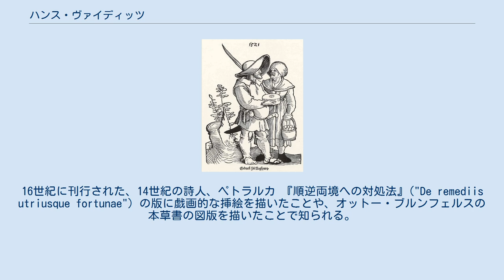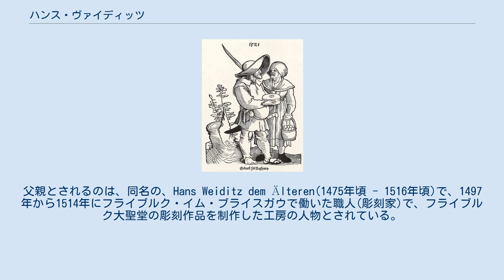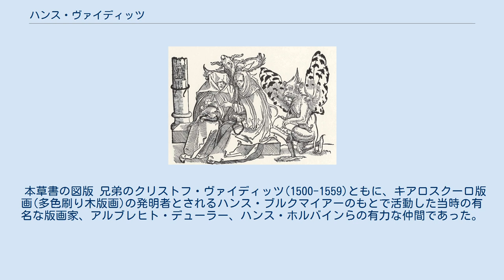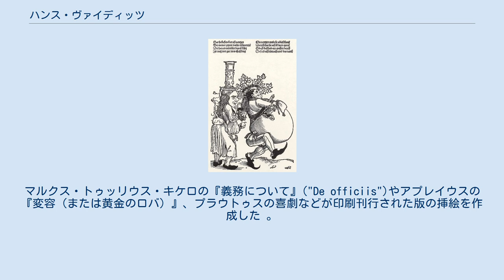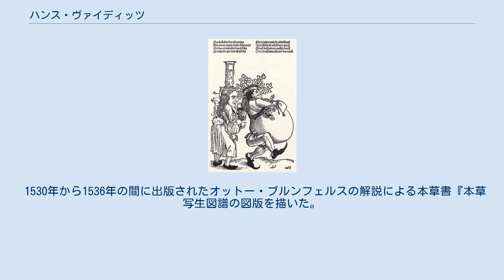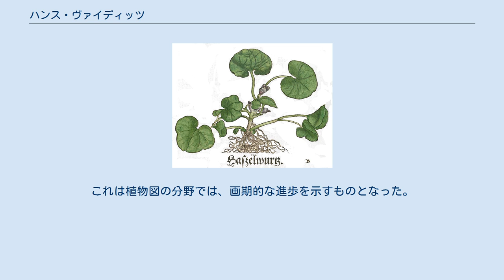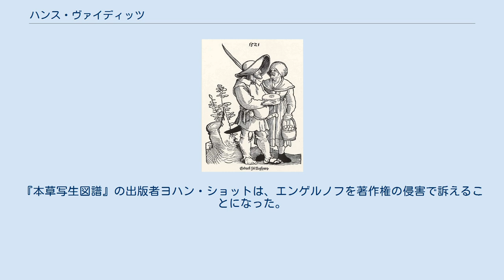ハンス・ヴァイディッツ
ハンス・ヴァイディッツ（Hans Weiditz、同名の父親と区別するために、Hans Weiditz the Younger, Hans Weiditz der Jüngere, Hans Weiditz II 、1495年 - 1537年頃）はドイツの版画家である。
16世紀に刊行された、14世紀の詩人、ペトラルカ 『順逆両境への対処法』("De remediis utriusque fortunae"）の版に戯画的な挿絵を描いたことや、オットー・ブルンフェルスの本草書の図版を描いたことで知られる。
 フライブルクで生まれた。
父親とされるのは、同名の、Hans Weiditz dem Älteren(1475年頃 - 1516年頃)で、1497年から1514年にフライブルク・イム・ブライスガウで働いた職人(彫刻家)で、フライブルク大聖堂の彫刻作品を制作した工房の人物とされている。
 本草書の図版 兄弟のクリストフ・ヴァイディッツ(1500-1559)ともに、キアロスクーロ版画(多色刷り木版画)の発明者とされるハンス・ブルクマイアーのもとで活動した当時の有名な版画家、アルブレヒト・デューラー、ハンス・ホルバインらの有力な仲間であった。
1512年から1522年はアウクスブルクで活動し、1522年からはストラスブールで、書籍の図版の木版画を製作した。
マルクス・トゥッリウス・キケロの『義務について』("De officiis")やアプレイウスの『変容（または黄金のロバ）』、プラウトゥスの喜劇などが印刷刊行された版の挿絵を作成した 。
ヴァイディッツは原画を描き、製版彫刻はJost de Negkerらが行った。
 1530年から1536年の間に出版されたオットー・ブルンフェルスの解説による本草書『本草写生図譜の図版を描いた。
これは植物図の分野では、画期的な進歩を示すものとなった。
出版業者クリスチャン・エゲノルフは、『本草写生図譜』から多くの図版を流用し、本草書『ハーブ、木、低木、野菜や穀物』（Herbarum, arborum, fruticum, frumentorum ac leguminem , 1533）を出版した。